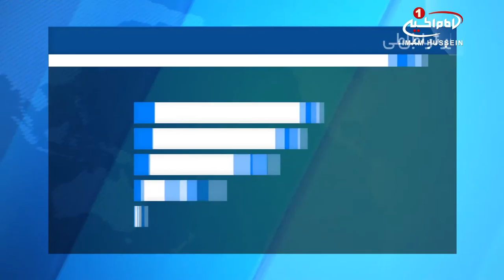حمله ارتش نیجریه به شیعیان، در سالروز شهادت حضرت فاطمه / ۱۴ اسفند ۱۳۹۵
حمله ارتش نیجریه به شیعیان، در سالروز شهادت حضرت فاطمه

نظامیان نیجریه‌ای باز هم به شیعیان این کشور حمله کردند.

نظامیان نیجریه ای، اینبار در سالروز شهادت حضرت «صدیقه کبری فاطمه زهرا سلام الله علیه» به شیعیان نیجریه در شهر «کاستینا» یورش بردند.

در این حمله که به ساختمان محل اقامت «شیخ یعقوب یحیی» یکی از روحانیان شیعه در شهر «کاستینا» صورت گرفت، تعدادی از عزاداران فاطمی مجروح شده اند که جراحت بعضی از آنها شدید بوده است.

به گفته شاهدان عینی، نیروهای ارتش و پلیس حکمی برای بازداشت یا مجوز ی برای ورود به ساختمان نداشته‌اند، اما با ضرب و شتم افراد و به زور وارد این ساختمان شده اند.

هنوز آمار مشخصی از مجروحین این حمله نیروهای نظامی نیجریه به شیعیان «کاستینا» در دست نیست.

به گزارش خبرگزاری های محلی، ساعتی بعد از این حمله نیز، فرماندار «کاستینا» با صدور حکمی هرگونه به گفته او«تجمع غیرقانونی» در این شهر را ممنوع اعلام کرد.

فعالان شیعی نیجریایی، گفته اند که این تصمیم فرماندار «کاستینا» برای جلوگیری از اقامه عزاداری توسط شیعیان این شهر در ایام شهادت «حضرت صدیقه کبری فاطمه زهرا سلام الله علیها» گرفته شده است.

ارتش نیجریه، دو سال قبل نیز در اقدامی که به «کشتار زاریا» معروف شد، با حمله به شیعیان «زاریا» صدها نفر را به شهادت رساند.

عفو بین‌الملل آمار شهدای آن حادثه را دستکم ۳۵۰ نفر اعلام کرده، اما آمار های محلی، تعداد شهدای آن حمله وحشیانه را تا ۱۰۰۰ تن اعلام کردند.

شنبه - ۱۴ اسفند ۱۳۹۵
السبت - ٥ جمادي الثانيه ١٤٣٨